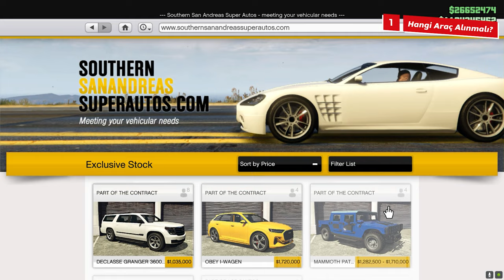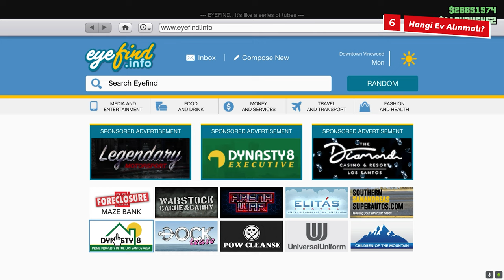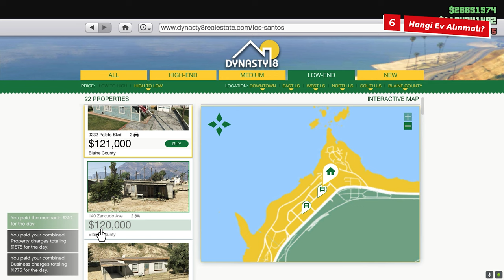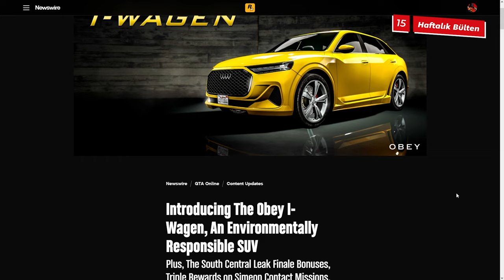GTA ONLINE - YENİ BAŞLAYANLAR İÇİN 15 PRATİK BİLGİ / TAVSİYE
Herkese selamlar! Ben Alihan, bu videoda sizlerle birlikte Gta Online a yeni başlayanlar için 15 pratik bilgi / tavsiye nedir bunu anlatıyorum Gta 5 Online da nasıl araç çağırılır, ev nasıl alınır, nasıl hızlı para kasılır ya da kazanılır, nasıl arkadaşla oynanır, nasıl ceo olunur, nasıl araba alınır, nasıl heist yapılır, vb. bunun gibi sorulara bu videoyu izleyerek cevap bulabilirsiniz. İyi seyirler!

GTA VICE CITY DEFINITIVE EDITION
GTA SAN ANDREAS DEFINITIVE EDITION

Merhabalar ben Alihan, nam-ı diğer Alejandro :) Bu kanalda yeni çıkan oyunların inceleme videoları da olmakla birlikte özellikle Gta 5 Online oyunu hakkında bilgilendirici ve rehber niteliğinde videolar paylaşmaya özen gösteriyorum. Gta 5 Online nedir, nasıl oynanır, para kasma ve para kazanma taktikleri nelerdir, casino heist, cayo perico heist, the contract, los santos tuners, gunrunning, bunker, arcade, auto shop, ofis, facility rehberleri, arkadaşlarla nasıl oynanır bu ve bunlar gibi rehber niteliğinde videoları kanalda bulabilirsiniz.